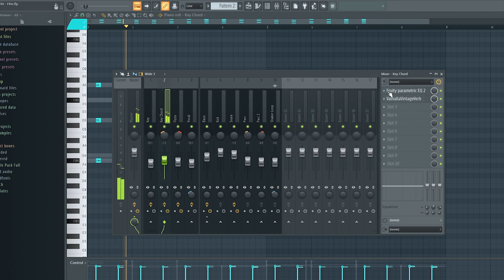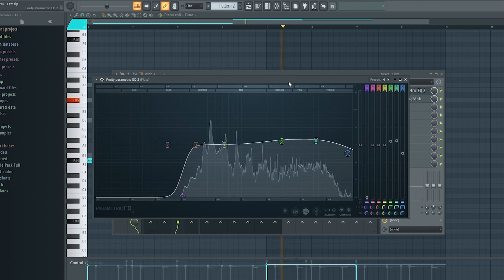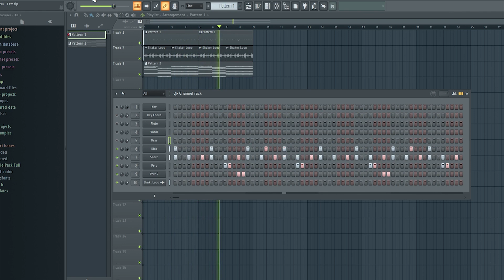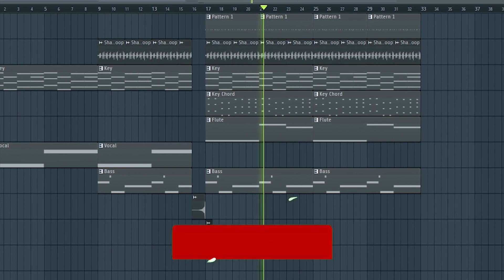How To Make Afro Beats | Fl Studio Beginner Tutorial 🔥